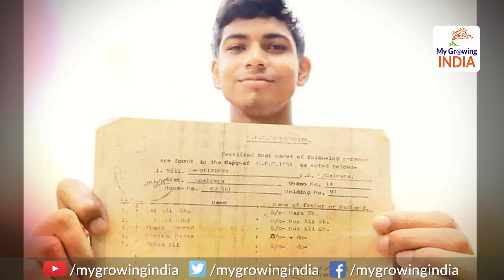One Nation One Ration Card | नए साल में मजदूरों कामगारों को बड़ा तोहफा